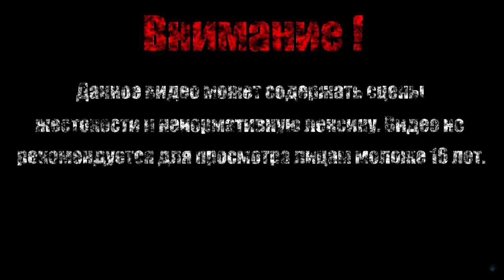СТОРОЖЕВОЙ ДРАКОН【Dark Souls II Scholar of the First Sin】#12